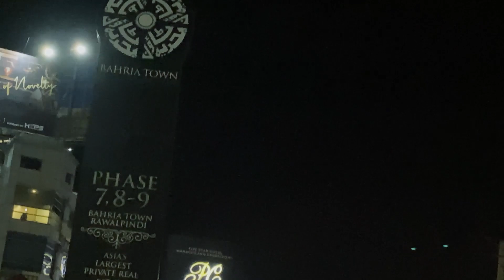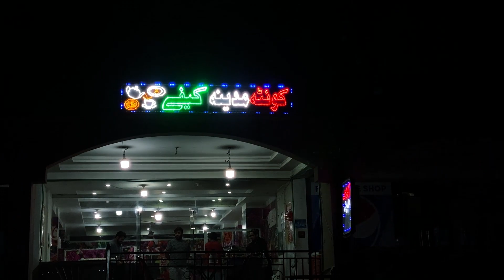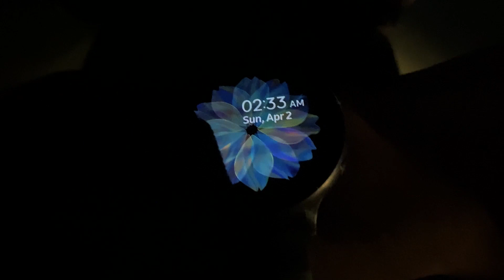Chai ka Bill Rs1200 aur paisay Rs300 *Escape Moment* | COROLLA KE70 ka Engine *DESTROYED*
In this video we had experienced Drifting in corolla KE70 and it failed to perform after 1 round and me and my boys went to quetta cafe on bikes and ordered paratha and chai for 1200 and we only had 300 in our pocket so we ran kyunkay bartan nahi dhonay thay hamay ahahha XD.Thanks for watching the video, hope you like it and have a blessed day guys!

Vlog: 93